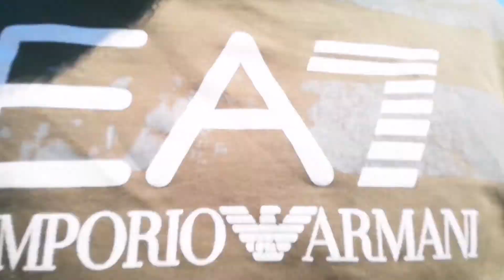هوايتي السرية اللتي دفعتني لدخول عالم اليوتيوب وصناعة المحتوى | حب حياتي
فلوغ جديد رأينا فيه هوايتي السرية اللتي كانت هي السبب في دخولي لليوتيوب وصناعة المحتوى التعليمي والقيمي (تطوير الذات)

وسائل التواصل معي:
فيسبوك:👇